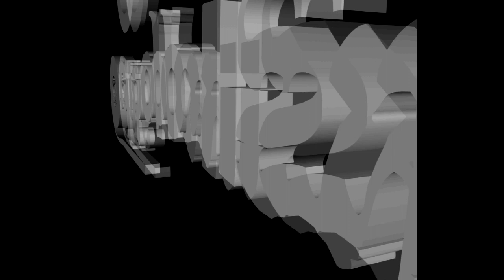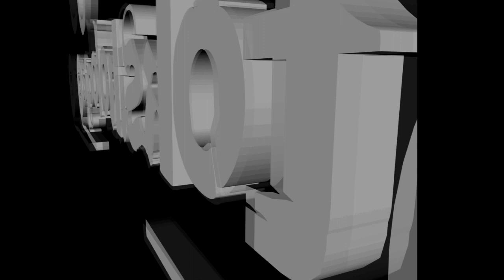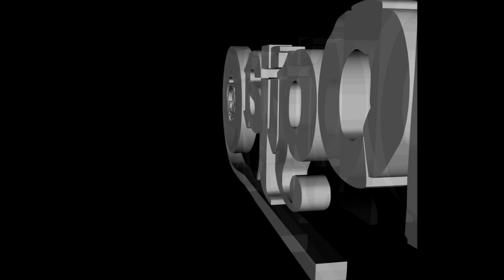SiGi - Ne Se Luti Choveche (Toksikologija 2011)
Text:Pocnav od nula, sega sum nad tebe brat,
 i nad site vas imate ogranicen rap.
 sigi pisuva, se sto viduva,
 zele posoci, nas ne biduva.
iame mal recnik, zborovi izmisluvam,
 sum predobrobolnotekstualnoizduvan.
 ne se trudi, ne mozam da izgubam,
toksikologija e torta sto ja filuvam.
  ako me nema, vo studio presnimuvam.
  rap rabotnik, sto prezivuva.
 mozam se, zatoa probuvam,
go gledam svetot kako lego go, sklopuvam.
 neosporuvan, od site postuvan,
 so mojte tvoram, i na nikoj, ne robuvam.
mi treba para za da ne mi treba poveke,
 ako si posleden ne mi se luti covece.

Koga pominuvam,(zemam,zemam)zemam se,
(zemam,zemam)zemam se,(zemam,zemam)zemam se,
od tebe nemam kjar,(ne se luti) covece,
(ne se luti)covece,(zemam,zemam)poveke.
koga pominuvam,(zemam,zemam)zemam se,
(zemam,zemam)zemam se,(zemam,zemam)zemam se,
buldozeri, rushime rekordi,
toksikolozi bolni, rekordni.

moite stihovi, gi sledat pomladi,
gi cule postari, za sega ostaj gi.
 ti da kutis, nemas dovolno godini,
 sakaat da prekutam,deka sum ne povtorliv.
 ne sopirliv, gnev ko prodidzi,
 sigi e zmej, site drugi se, kolibri.
 stokaten oblakoder, a vie kolibi,
 sine pomal si, znam kakov si.
 koga ti davaat kritika, kolni gi.
 ne ti davaat mikrofon, moli gi.
 ti fali disciplina, za kotek si,
 od sebe inspiriran, togas moj covek si.
 nemoj da si nap nat brat, oladi,
 ne se vrti okolu tebe se, porasni.
 mi treba para za da nemam veke problemi,
ako ne ja sakate ja zemam, fala vi.

Koga pominuvam,(zemam,zemam)zemam se,
(zemam,zemam)zemam se,(zemam,zemam)zemam se,
(ne se luti)covece,(zemam,zemam)poveke.
koga pominuvam,(zemam,zemam)zemam se,
(zemam,zemam)zemam se,(zemam,zemam)zemam se,
buldozeri, rushime rekordi,
toksikolozi bolni, rekordni.

Pesna od vtoriot album na Sigi - ''Fali Zvuk''
Produced by : Nomaduzz
Lyrics : SiGi
2011